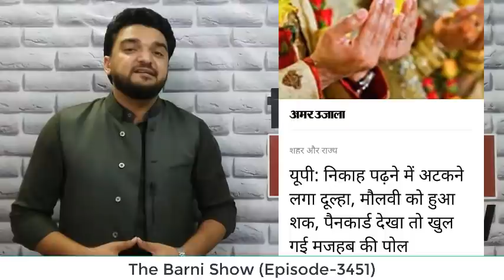निकाह पढ़ने में अटका दूल्हा; काज़ी ने चेक किया आधार कार्ड तो सच पता चला | The Barni Show | EP-3451